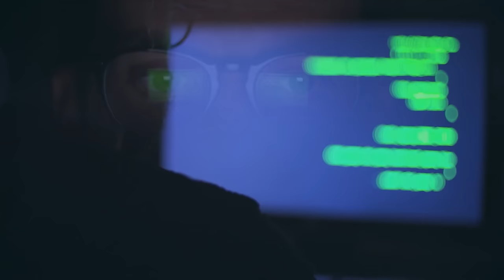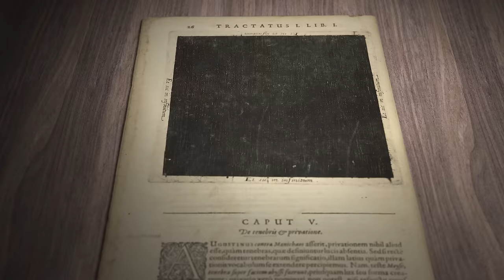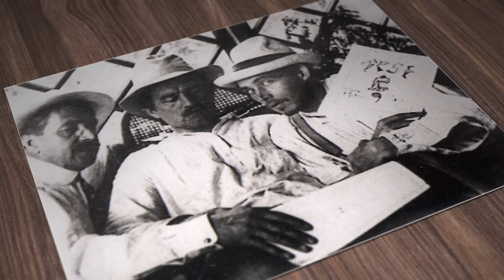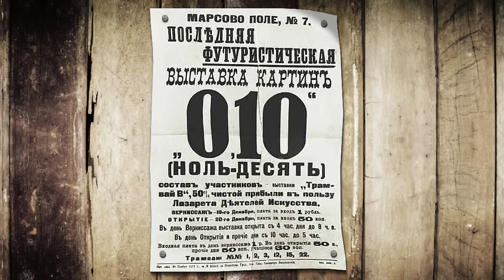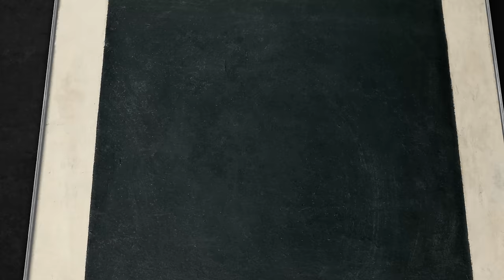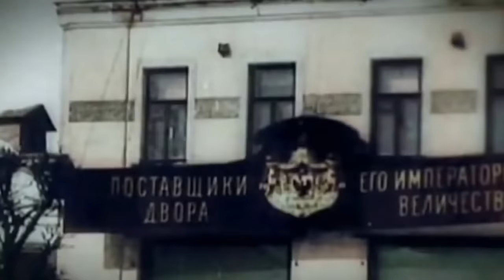ПОЧЕМУ ИСКУССТВО СТОИТ ТАК ДОРОГО? | ЧЕРНЫЙ КВАДРАТ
Друзья, подробнее узнать про уникальный смартфон Samsung Galaxy A9 можете

ИСТОЧНИКИ:

Над выпуском Работали:
Ян Лапотков
Вадим Куликов
Николай Жаринов
Павел Хомин
Андрей Савельев
Катя Адаричева